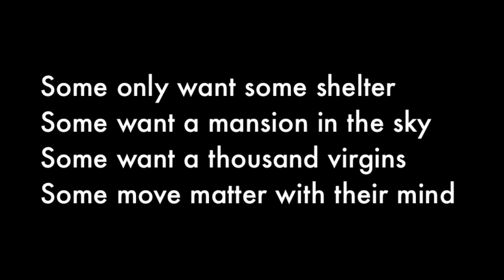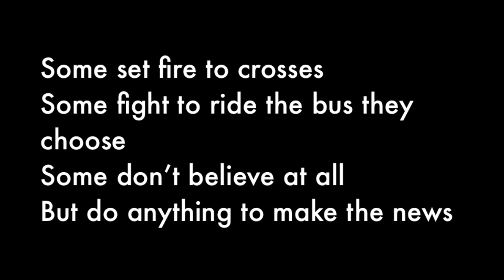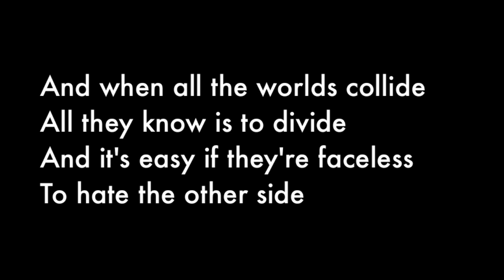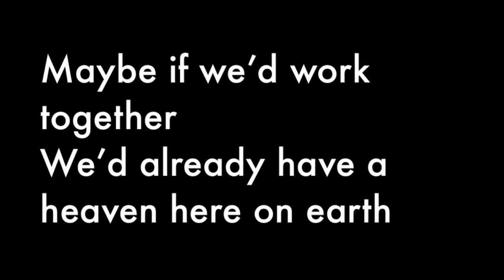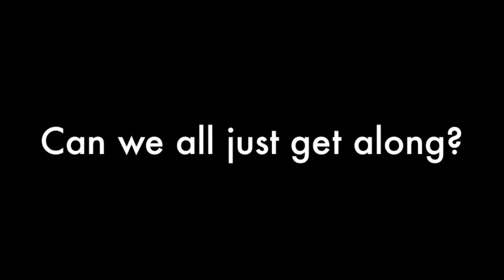GET ALONG - GUY SEBASTIAN (COVER)